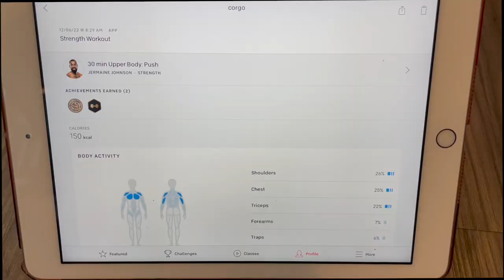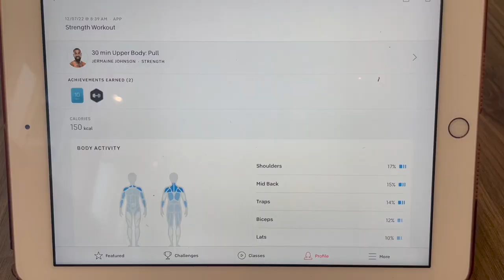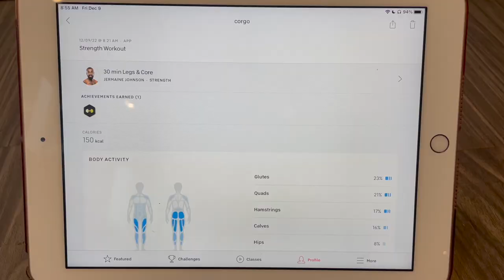REVIEWING JERMAINE JOHNSON'S 3 DAY INTERMEDIATE SPLIT | PELOTON STRENGTH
* VERY DELAYED VIDEO, after this my videos will be in order!*
I try out Jermaine Johnson's 3 day intermediate strength split and give my thoughts! (spoiler: I loved it!!)
peloton username: corgo
fitness instagram: emma_cycle
personal instagram: emma_adams

Mat underneath my bike
Maven thread headbands